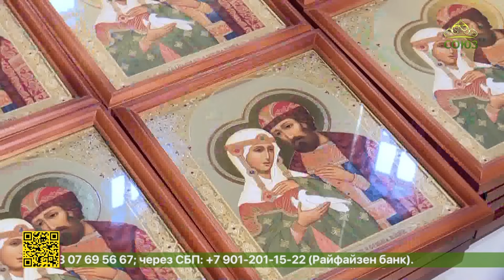Митрополит Новосибирский и Бердский Никодим возглавил молебен благоверным Петру и Февронии Муромским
Святым покровителям брака помолились в Новосибирске. Молебен благоверным Петру и Февронии Муромским возглавил митрополит Новосибирский и Бердский Никодим. За богослужением в Вознесенском кафедральном соборе собрались многодетные семьи.